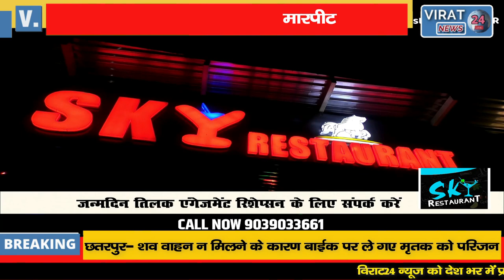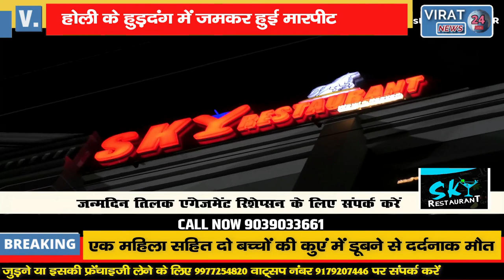REWA की "मारपीट वाली होली" Bulletin 19-03-2022